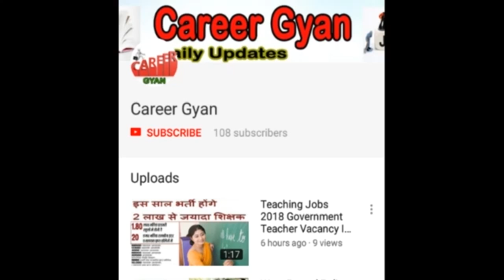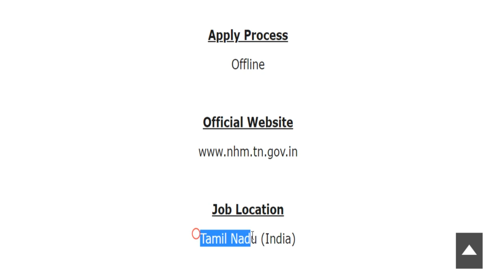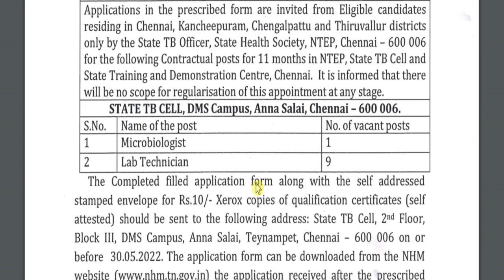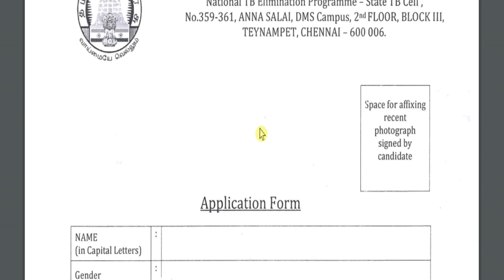NHM में आयी बम्पर भर्ती (राष्ट्रीय स्वास्थ्य मिशन Recruitment 2022 – Application Form)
Hey guys, here in this video we are providing you details about NHM Recruitment 2022 latest update. Recently application forms are inviting from Indian national eligible candidates by National Health Mission for fill up the post of Lab Technician, Microbiologist. Through this recruitment notification there are Large Numbers of vacancies will be fulfilled. Candidates who are eligible and liable for this recruitment opportunity, they can apply on or before last date. For more information related to this recruitment opportunity like eligibility criteria, selection process, application fee details, so please see this video till the end.

NHM Lab Technician Recruitment 2022
NHM Microbiologist Vacancy 2022
NHM Tamil Nadu Recruitment 2022
NHM Tamil Nadu Vacancy 2022